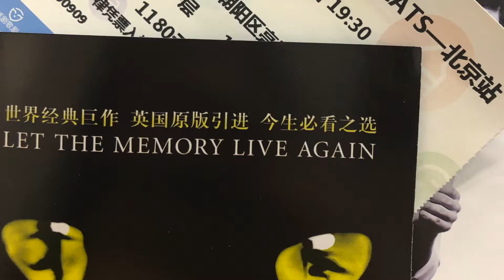LinglingHuang_VideoResume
free on Netease Cloud Music